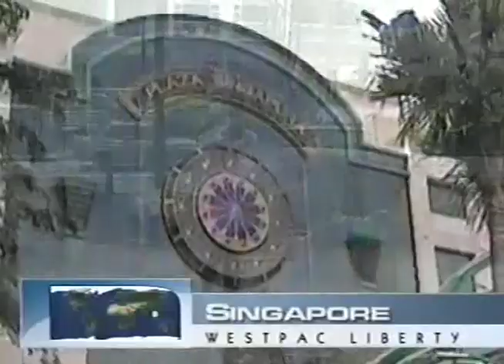USS David R Ray (DD-971) - Westpac Liberty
'Liberty' section of the 1999 Westpac cruise video for USS David R Ray.